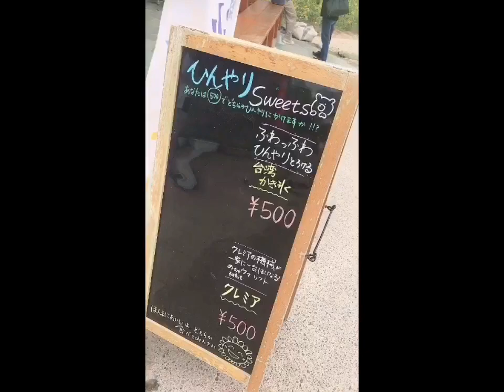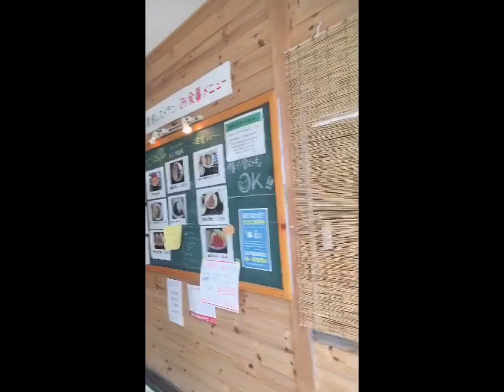HIMAWARI FESTIVAL/sunflower farm